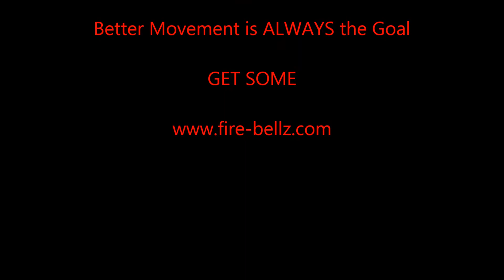Instructor Swing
FIREBELLZ: Russian Kettlebell Training and Z Health Performance
Better Movement is ALWAYS the Goal